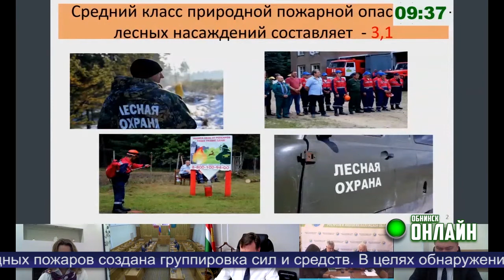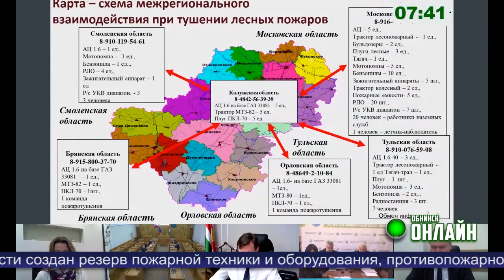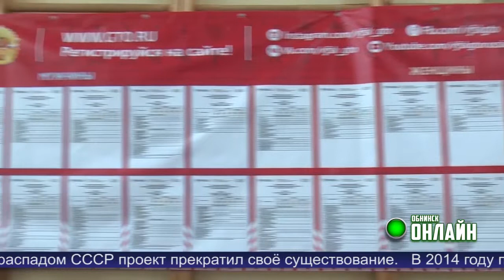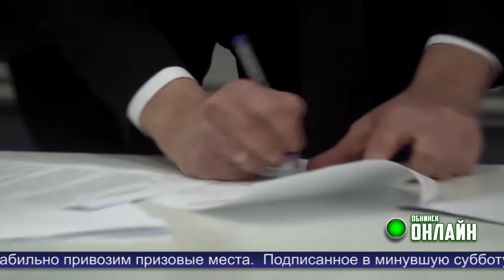Новости Обнинска 16.03.2021.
Обнинские новости (за 16 марта 2021)

У жителей старшего поколения появится возможность участвовать в программе «Активное долголетие».

Корейский культурный центр и Федерация тхэквондо Калужской области подписали соглашение о сотрудничестве.

«Быстрее, выше, сильнее». В Обнинске завершился первый этап Всероссийского фестиваля ГТО.